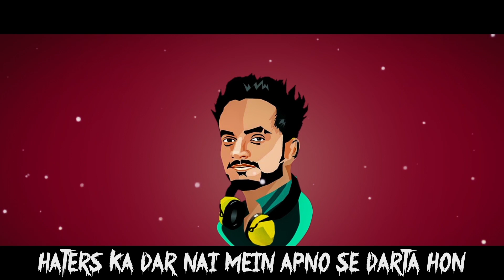BAAT CHEET BY HRB | COME BACK VERSE | PROD BY SHIRAZI BEATS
Rap/Lyrics/MixMaster: Suhail Ahmed aka HRB